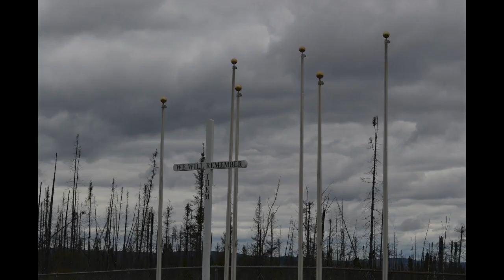Trip around Goose Bay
"The cemetery is located in the Labrador wilderness, but it is accessible by road. The cemetery is located approximately two kilometres past the Canadian Forces Base Arena."  (CWGC)